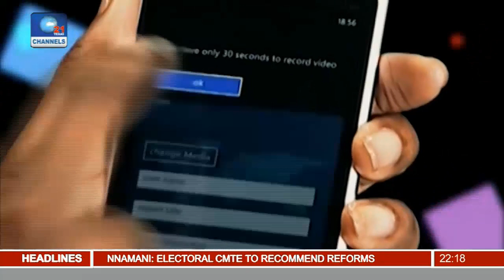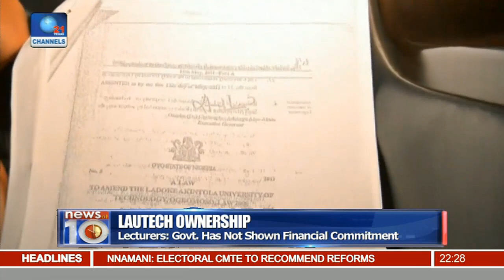News@10: Oyegun Dismisses Rift With Tinubu As ‘Difference Of Opinion’ 04/10/16 Pt. 2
The National Chairman of the All Progressives Congress (APC), Mr John Oyegun, has dismissed the rift between himself and the party’s stalwart, Bola Tinubu, as mere differences in opinion and perception.